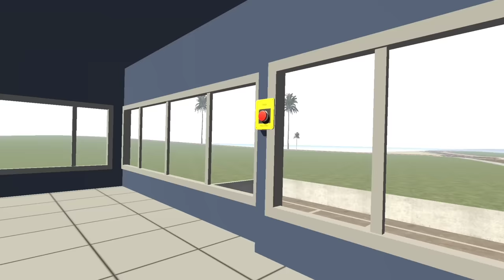DONT PRESS THIS BUTTON INDIAN BIKES DRIVING 3D